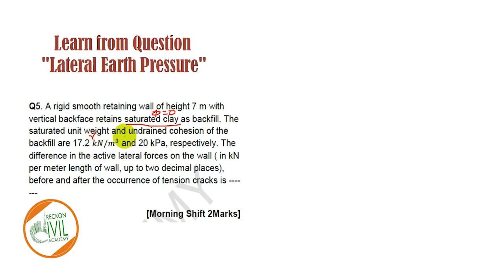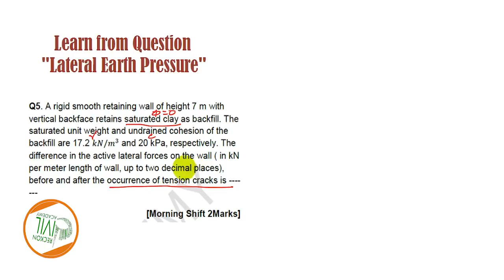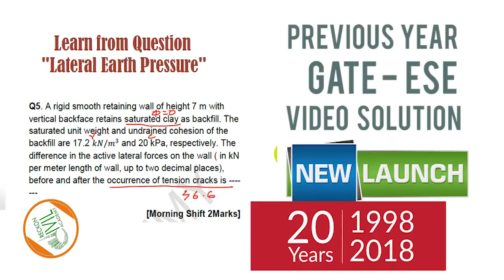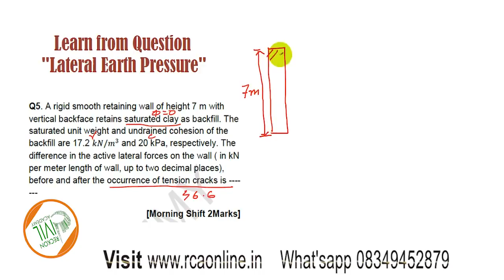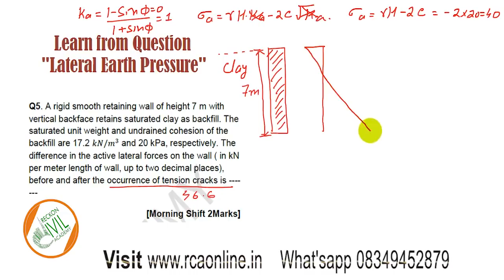Concept of Tension Crack (Lateral Earth Pressure)